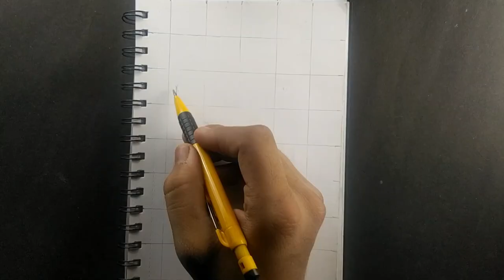SATHGURU (JAGGI VASUDEV) PORTRAIT TIMELASPE | theartistsai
an hyper realastic portrait of sathguru (jaggi vasudev)
this took me 7 complete hours to finish